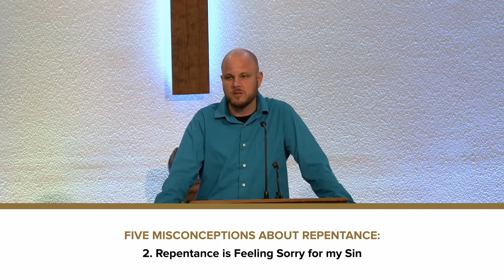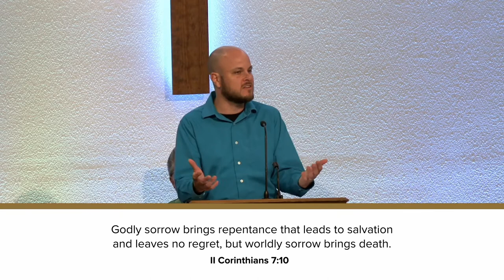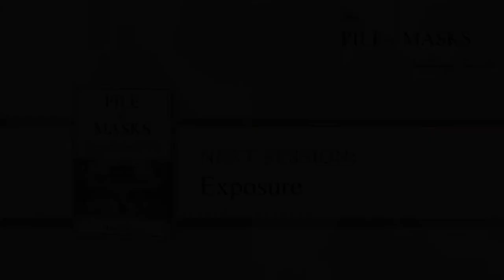Pile of Masks Teaching Series- Session 7: Repentance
This is the seventh of thirteen sessions from the Pile of Masks Teaching Series. The video series was designed as supplemental material to be used in a classroom or small group setting along with the Pile of Masks book and study guide.

This session covers Chapter 7: Repentance

Pile of Masks can also be purchased in softcover format or ebook